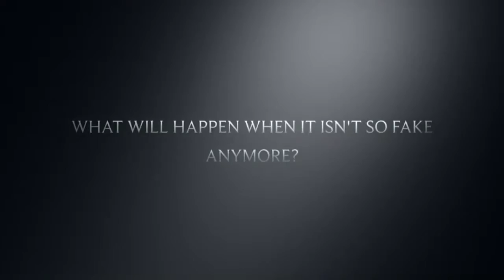Hired- Niall Horan wattpad trailer.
Currently on 32k reads, hope to get it further?